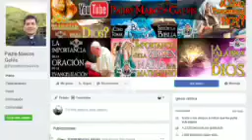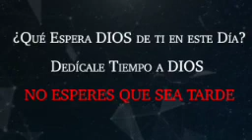LAS CONSECUENCIAS DEL LICOR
EVANGELIO DE HOY | DIA Miercoles 27 de Noviembre de 2019

El Padre Marcos Galvis comparte con nosotros el EvangelioDe Hoy Miércoles 27 de Noviembre 2019, San Lucas 21, Versículos 12-19.

Lectura del Santo Evangelio según San Lucas (21, 12-19):

En aquel tiempo, dijo Jesús a sus discípulos: “Les echarán mano, los perseguirán, entregándolos a las sinagogas y a la cárcel, y los harán comparecer ante reyes y gobernadores, por causa mía. Así tendrán ocasión de dar testimonio. Hagan propósito de no preparar su defensa, porque yo les daré palabras y sabiduría a las que no podrá hacer frente ni contradecir ningún adversario de ustedes. Y hasta sus padres, y parientes, y hermanos, y amigos los traicionarán, y matarán a algunos de ustedes, y todos los odiarán por causa mía. Pero ni un cabello de su cabeza perecerá; con su perseverancia salvarán sus almas”.